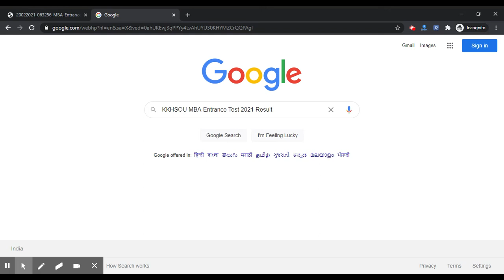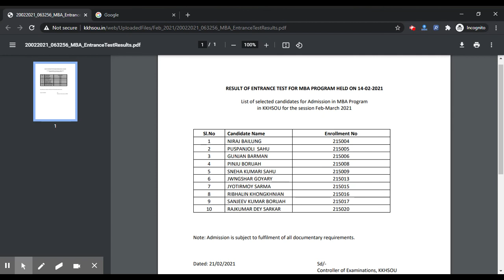KKHSOU MBA Entrance Test 2021 Result (Declared) - How to Check KKHSOU MBA Entrance Test 2021 Result